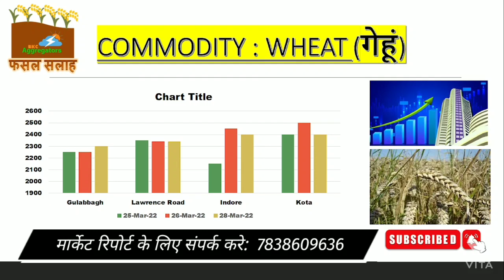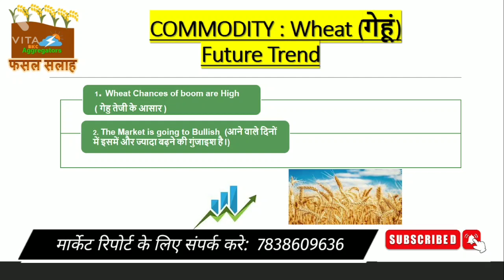क्या गेहूं का बाजार होगा गरम??????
YouTube search topic:--gehu bhav
gehu ka bhavHIA:bEDaknaryana​ anajmandibnav​
gehu bhav today maharashtraaaj kagehun ka bhav
aaj ka gehu ka bhav bataoaaj ka genhu rate
aaj ka gehun ka rateगेहूं का भाव आज का
आज का गेहूं का रेटगेहूं भाव
गेहूं का भावगेहूं के भाव
गेहूं का भाव क्या हैगेहूं क्या भाव है
गेहूं का भाव आज कागेहूं का भाव 2022
गेहूं मंडी भावगेहूं का भाव आज का
गेहूं का भाव 2022गेहूं का भाव क्या है
गेहूं का भाव बताइएगेहूं का भाव बताओ
योनं का मान ठगौर टीgehu ka bhav aaj ka
gehu mandi bhav aaj ka
gehu anaj mandi bhav aaj ka
gehu ka bhav mp
gehu ka bhav aaj ka
gehu ka bhav today mp
gehu ka bhav today up
gehu ka bhav aaj ka 2022UuwIanG PIvT wuuy, VuuPIv uuuy,Uttar Pradesh, Potato price today, Aaj ka aalu
ka bhav, Aalu Mandi Farrukhabad, Bhav, Aaluka bhav, Aalu ka aaj ka bhav, Aalu ka aaj ka
bhav Farrukhabad, Price, Potato price todayin India, Potato price, India, UP, Farrukhabad,
Today, Rates, Potato, Potato rates today inUP Potato rates today in Farrukhabad, Potato
rates, Potato rates today,Onion, Rate, Today,, Onion rate today,
Onion rate today in bangladesh, Onion ratetoday in mumbai, Onion rate today intelugu,
Onion rate today in delhi, Onion rate todayhyderabad, Onion rate today india,Onion rate
today tamil, Onion rate today in karnataka,Onion rate today odisha, Onion rate today intamil nadu, Onion rate, Pyaj teji Mandi report,
Pyaj Tomatoratetoday​ Soyabeen_bhav_today​

gehu ka bhav rajasthan
gehu ka bhav kota mandi
gehu ka bhav alwar mandi